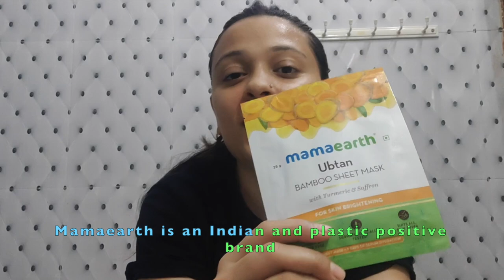KITCHEN GARDEN/ KHET TOUR|| PAHARI LIFE|| VILLAGE VLOG|| NIRUPAMA KUKRETI